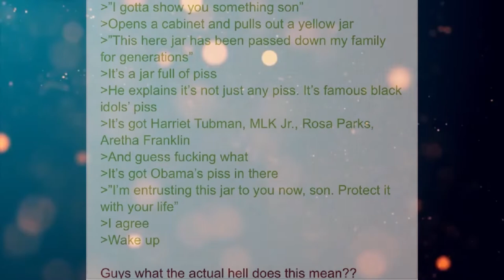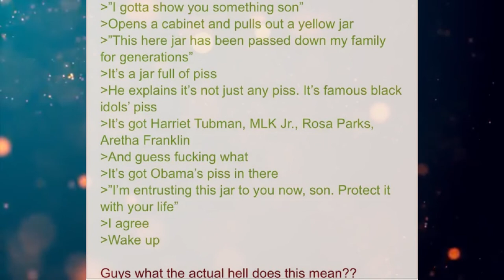Funny Greentext Stories: Anon Dreams A Black Grandpa (/b/)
How strange!

Current Patreons:
Gavin Lane
John whall
liam johnston
robert Harley
Patrick Mcgreevy
N8
PrimalAge
Cho
Gary Carlson
Jason Nicholas Bacon
Troy Kivlin
Roger Dial
J. Howard
Samuel king
Nathan Riek
Mezec
Nikolous Rice
Dwavenminer
Daddy Jesus
Nick Hatley
John Etgar
James Erb
Daniel Gartin
Jeromy Carmickle
Jeffrey hedlund
RUBEN
Tanner Ryan Jollet
Dan Chadwick
Dionysus
Wolflet
John J Riggan
Joel Nikula
Erick Jaquez
Elitedrone
Weston Simmons
Mario Colon
Stephen Dower
Jonas GrundstrÃ¶m
Joey Bates
Brennan Robertson
laurine manigat
Elim Tevir
Alexander Michael Fraser
Micky
Thee_ Number_Six
Raymond Demara
Christopher Heredia
Maze Zy
David Arva
Logan Herron
John Weaver
Jon Doe
Malovich
Silvan Fricker
Jonathon Chasteler
Cloodden
genomephilanthropist
boone stover
Dustin Tijerina
Thobias Ã¥man
Nicholas Johnson
C Fern
TheBadassForunnerElite
John Arians
SCP-49730
Jeff Kaiser
Jess Hobart
Purple Magi
Matthew
Andre Tolmich
Ross Warden
Jason
Blighty
saber154
Felipe Agudelo
Davin Smith
chaoticPopo
Possibly Here For Plot
Sapient_table
Vanopolis
MÄ«onikoi
chzoe warford
Andrid9
Mr.Monical
Kimball Boyd
but span
Shaun Jacobs
Enterprise
Tradainian
Quakes
daniel mayo
Adrian IwaÅ„ski
Dopamine Coma
Carl
Rusty Shackleford
Logan Jacobsen
Tech Priest Toaster
Thirteenth Angel
Drakos
chaosdays
john
JordKriger
Nathaniel Krauss
Namel909
Devara Saira
Sturlaugur Arnar Kristinsson
Michael Morse
Nick Devor
PATRICK JAN JOSUA DAVIDSEN
dioriteigneous
NightVision
Nathan west
matthew baker
Tyler John Williams
DragenDragoon
nick davie
OTTO DBS Gaming
Danial Zujkowski
Tyler Bremer
eyes downfield
king vice
Roy Nicolaysen
Merlin Morgan
DebautcheryDecanter
julekule
Dragonking
Jonathan Torrez
Riokan
Juliano De Luca
Arin Storm
Logan Kuhlman
CLOROX D VIKING
Wln424
Viridity one
ShadaePrajschet
Burnt Toast
jordan simmons
Joey
iamblt
some wierd guy
Chandler Riley
Thomas Panis
John Meek
turnip hunter
shadow sword001
Jim Flint
koollman
Dank Matter
Alex Farmer